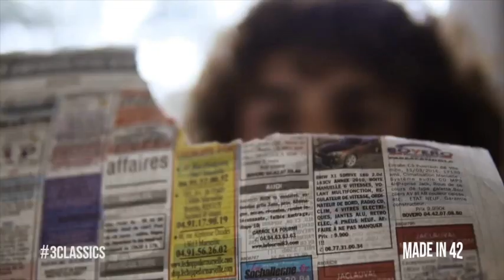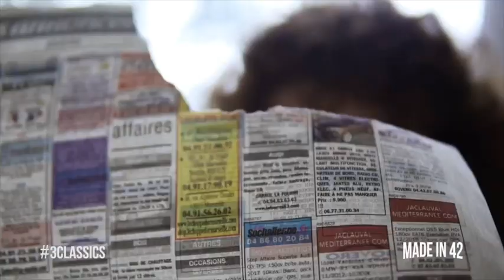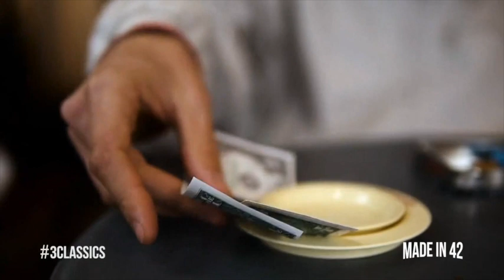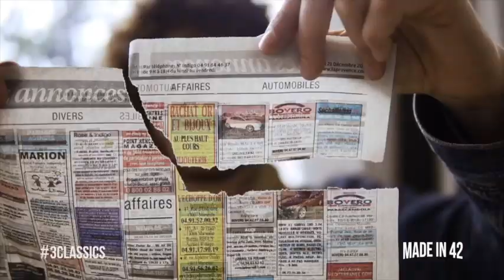Three Classics by Olivier Pont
World Magic Shop DO NOT SELL Every product listed anymore. for the items we sell.

Let's bring on this new effect from Olivier Pont! If you're ready to be a completely different person, this is for you! Be ready to change the outcome of any situation thrown at you!

Borrow a bill, roll it, and turn it into a cigarette in the blink of an eye. Imagine the climax of an Ambitious Card routine -- you borrow a bill and you instantly turn it into a rolled card, the spectator's card! Inside the box you will find 2 gimmicks, ready for use. The first one allows you to give the illusion that you're turning a rolled one-dollar bill into a cigarette, and the second one that you're turning a rolled one-dollar bill into a rolled Bicycle card.

A 45-minute tutorial will be available online, and will teach you everything! If you have good skills, it will be really easy for you and you will quickly adapt the gimmick and use your preferred method to get the gimmick when necessary. If you are a beginner, the tutorial will teach you everything about your gimmick, how to make a loader with almost nothing to take your gimmick easily, and everything you need to perform the whole card and cigarette effect!

These gimmicks can be used everywhere and it's only up to you to find the best applications for your routine!

In the tutorial you will find some different ideas too (gimmicks not provided), and maybe it will inspire you to create something totally unique that will suit your style.

Spare parts are provided. These will allow you to remake the 2 gimmicks if you break them.

If you are ready to discover all the possibilities, don't wait, Three Classics is available now. So, take this box, and use it your way!

A 45-minute online tutorial in high definition
No special skill required
Only available with $1 bill and Bicycle RED back (but you can easily adapt it with a different back)
READY FOR USE
Cinematic packaging edition
Extremely VISUAL!